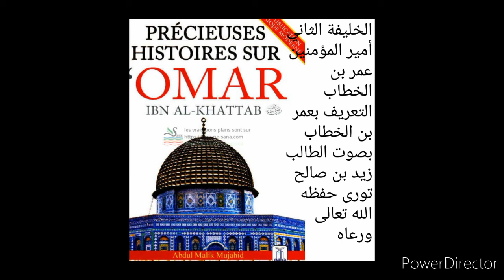Cheikh Zeyd Touré D 44 hafizahoullah histoire d'oumar Ibn khatab qu'Allah soit satisfait de lui زيـد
السلام عليكم ورحمة الله وبركاته حياكم الله جميعا إخواني الكرام في الله في مجموعة دار القرآن والحديث ومرحبا بكم في درسنا الأسبوعي الذي الذي هو بعنوان القطوف الدانية في الخلافة الراشدة
الحلقة الرابعة والأربعون
🌷{{ 44 }}🌷
الخلفية الثاني أمير المؤمنين عمر بن الخطاب رضي الله عنه (جهوده في الإسلام )
بصوت الطالب زيد صالح تورى حفظه